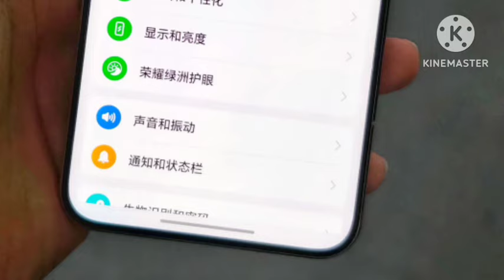Honor Magic 7 Pro Tamil Review